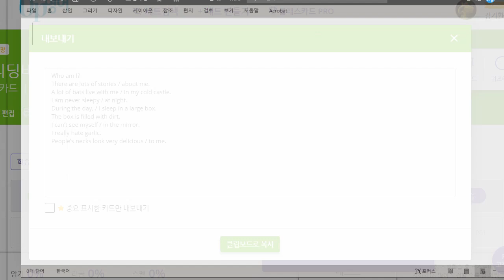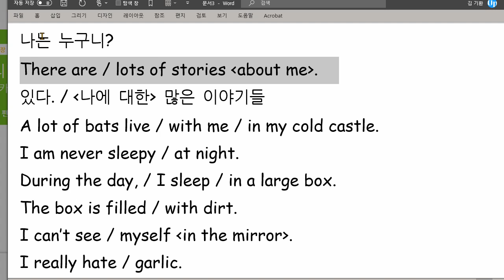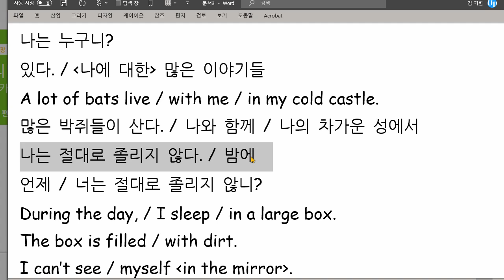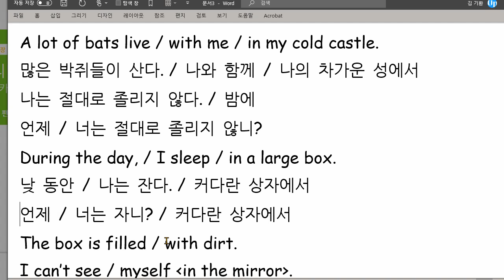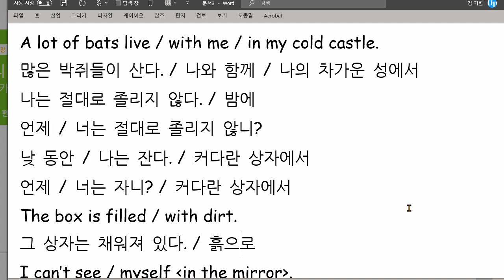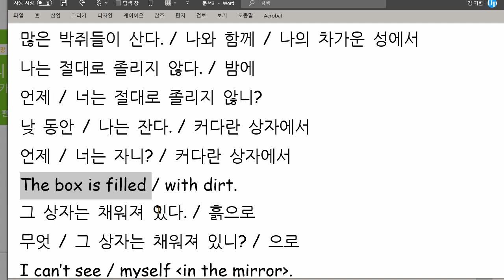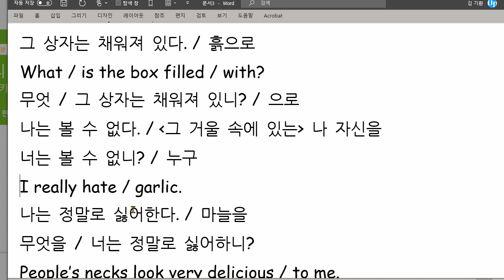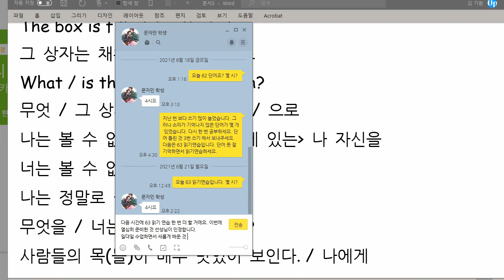문자민 2021 06 21 읽기연습 열심히 연습한 것 확인했습니다 칭찬해 주세요 성취도는 조금 더 높일 필요가 있습니다